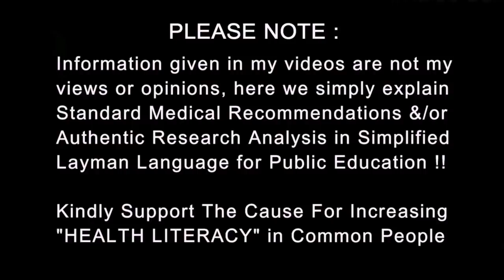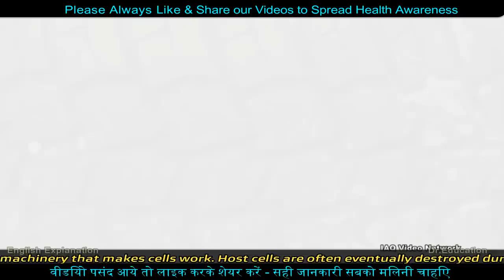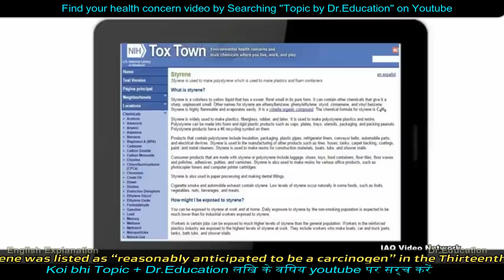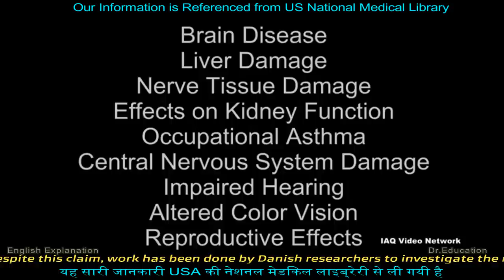Chemical Gas LEAK : How Styrene Affects Health | Vizag Visakhapatnam | Dr.Education Hin + Eng Subs